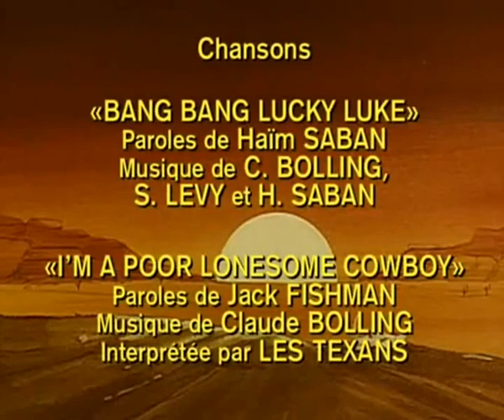Lucky Luke - Season 1 - Ending Theme / Closing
French / American animated series from 1983